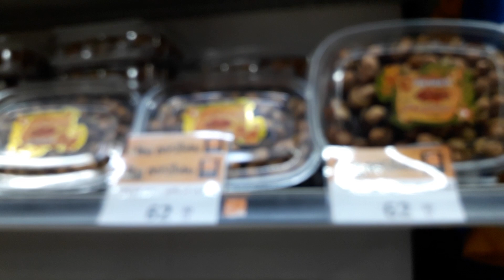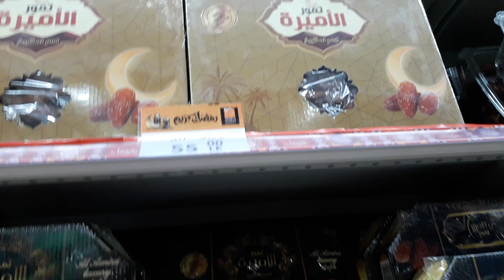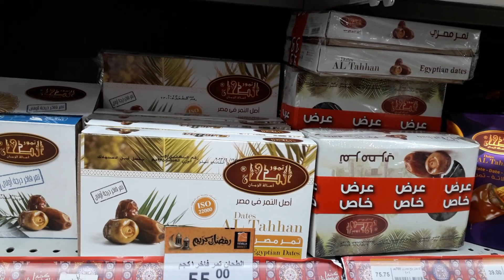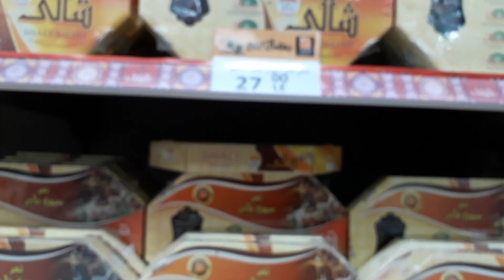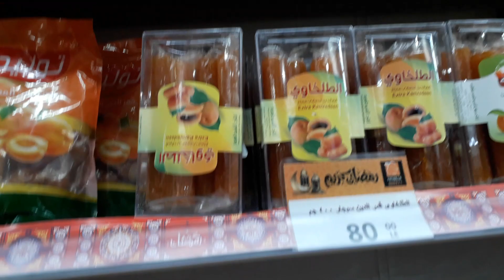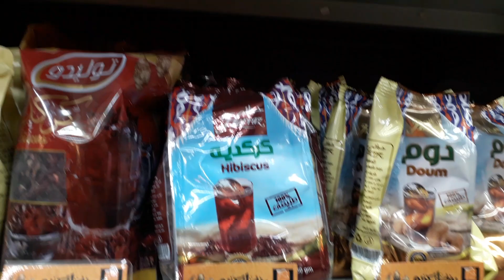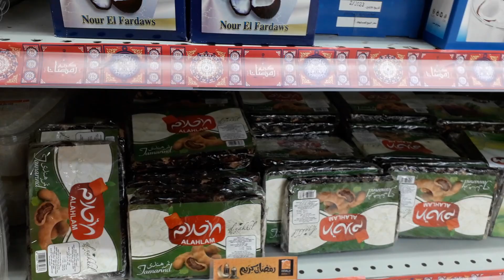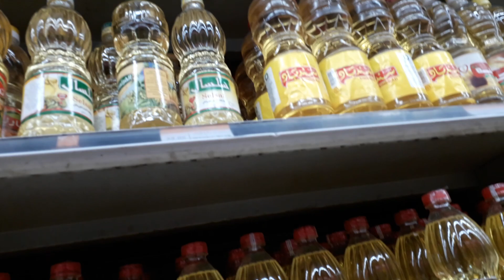اسعارالزيت وياميش رمضان ٢٠٢٣ فى فتح الله جميع أنواع التمر والمكسرات فتح الله اقل الأسعار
اسعار الزيت اليوم فى فتح الله واسعار ياميش رمضان جميع حاجات رمضان من البلح جميع أنواع التمروالزبيب والمكسرات فتح الله اقل الأسعار كل سنة وانتم طيبين
عروض_فتح الله أشترى بالجملة ووفر فى العملة
اسعار_الزيت اليوم فى فتح الله
أسعار_ياميش_رمضان_٢٠٢٣ فى فتح الله